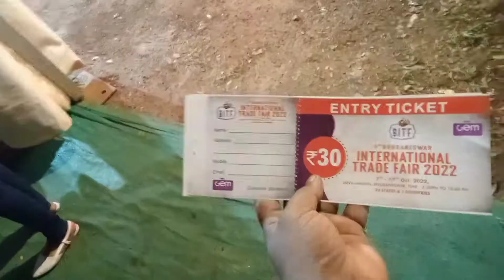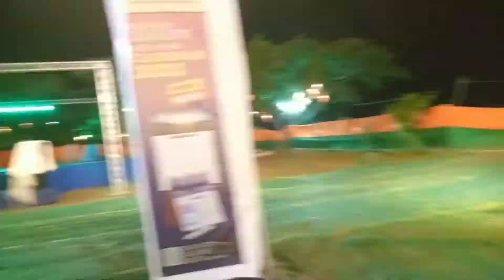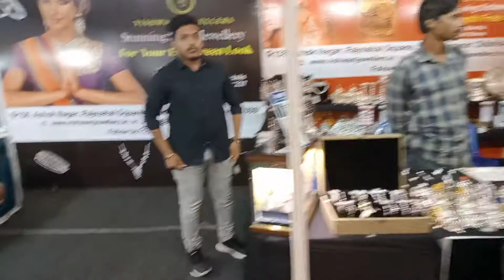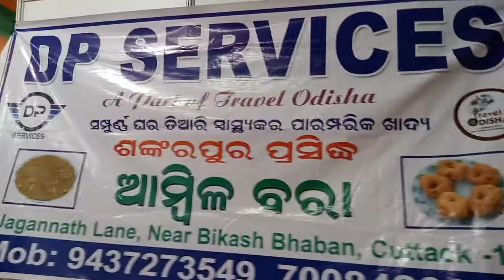Trade Fair || International Trade Fair 2022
ଅନ୍ତର୍ଜାତୀୟ ବାଣିଜ୍ୟ ମେଳା ଭୁବନେଶ୍ଵରରେ ଜନତା ମଇଦାନ ପଡିଆ ରେ ଆୟୋଜିତ ହେଇଥିଏ । ଏହା ହେଉଛି ୭ତମ ଅନ୍ତର୍ଜାତୀୟ ବାଣିଜ୍ୟ ମେଳା ।